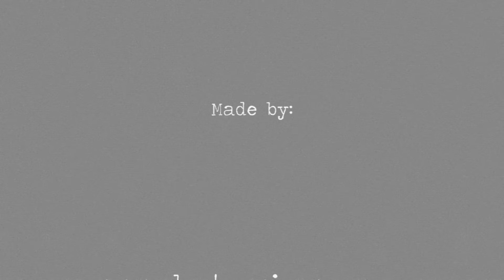Presidential Troubles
All presidents fight to have the election